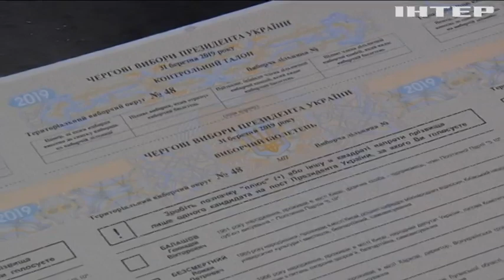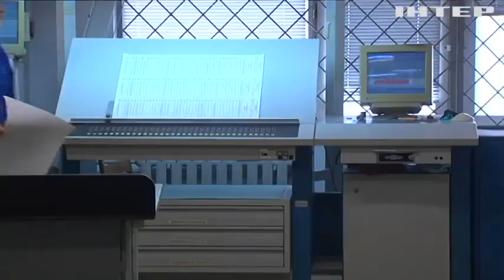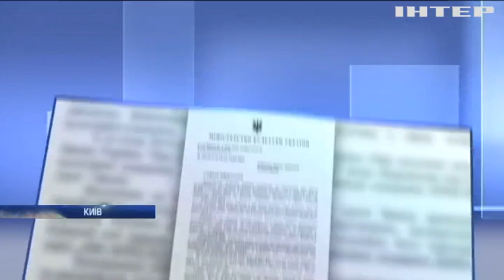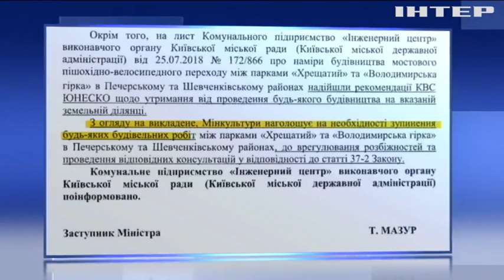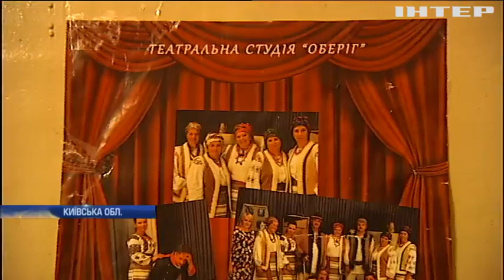Новости 9:00, выпуск за 27 марта 2019 года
Дивіться у цьому випуску:Вибори-2019: українці скористалися правом змінити місце голосування. На Київщині жителі села створили свій театр. У Румунії знайшли човен з тонною кокаїну.